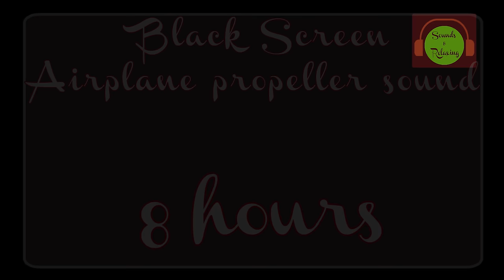AIRPLANE PROPELLER SOUND EFFECT BLACK SCREEN | BROWN NOISE FOR SLEEPING airplanesound 8hours 🎧✈️😴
✈️Airplane propeller sound effect with black screen - White noise for sleeping - 8 Hours constant noise. Propeller sound help you sleep, meditate or concentrate for intellectual work. Also suitable for calming babies, relieving stress, soothing the mind, reducing anxiety.😴

😎 ABOUT ME 😎

Sounds and  Relaxing Music is a channel dedicated to physical and mental well-being.

This channel offers a sensory experience (ASMR) based on relaxing sounds, for well-being, meditation and deep sleep. The experience is also used for concentration, to eliminate the states of anxiety and stress.

For a long time, I thought I was alone to love the relaxing sounds. Now, i know it's wrong and more, i can share this pleasure with many people.

I hope you enjoy my sound productions. I hope they will help you relax, to sleep or eliminate stress. Personnely , i use them too for concentration in working (listening to headphones recommended).

DON

Help me to continue producing new videos !
✔️  Or simply with "Superthank" (under video)
🤝 Thank you for your support dear friend !🤝

🔗 FOLLOW CHANNEL 🔗

You must not illegally or unauthorized copy, download, post any content that infringes any third party's patent, trademark or intellectual property rights.